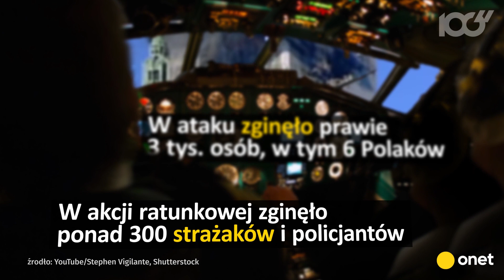Jak wyglądał zamach na World Trade Center? | Onet100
Minęło 18 lat od tragedii, która odmieniła USA i cały świat - atak terrorystyczny na bliźniacze wieże miał miejsce 11 września 2001 roku. Zobaczcie, jak wyglądał zamach na World Trade Center.